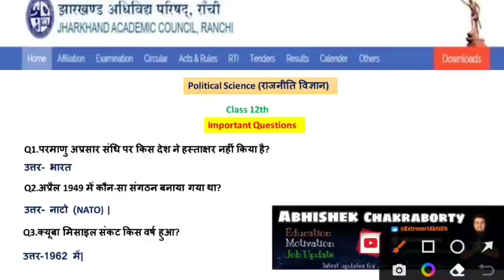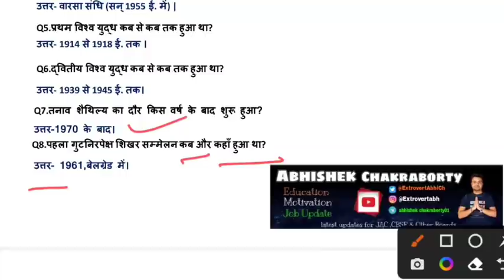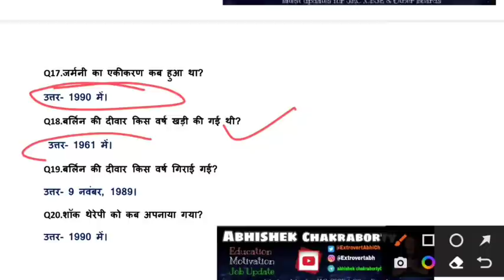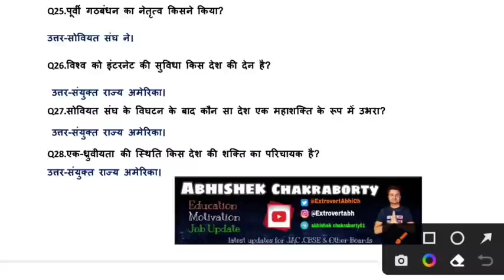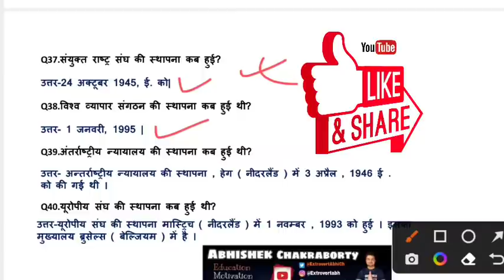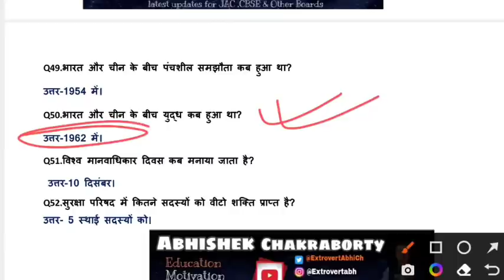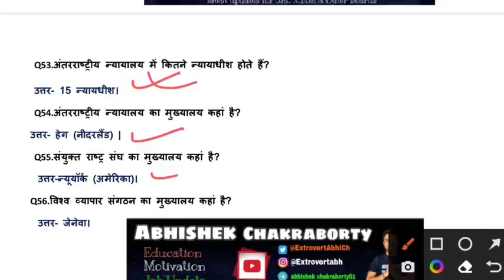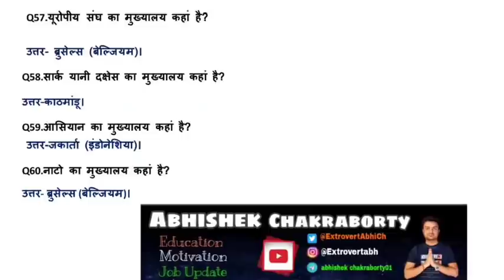JAC Board Political Science All in One🔥(25 अप्रैल )/12 वी VVI Question जरूर देख लेना (class 12)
JAC Board Political Science All in One🔥(16 अप्रैल )/12 वी VVI Question जरूर देख लेना (class 12)

JAC Board Political Science का पेपर (25 अप्रैल )/12 वी VVI Question जरूर देख लेना (class 12)  VVI

JAC Board Geography  का पेपर (20 अप्रैल )/12 वी VVI Question जरूर देख लेना (class 12 भूगोल ) VVI

JAC Board Economics Model Paper  Class 12th Solution (2022) // Class 12 model Paper Set 2 अर्थशास्त्र

JAC Board Economics Model Paper  Class 12th Solution (2021) // Class 12 Arts model Paper अर्थशास्त्र
Hey!
In this video, we are going to explain Jac Board Arts Model Paper Class 12th subject Political Science  (राजनीति विज्ञान ) according to New Reduce Syllabus 2020-21.

Related keyword?
jac board model paper 2022 class 12 Class 12 Geography important question
jac board class 12 Geography term1 model set solution
jac class 12 Geography model paper solution 2022
jac board class 12 Geography important questions 2022
jac board 2022
class 12 Geography important questions Jharkhand board
Geography important questions jac board 2022